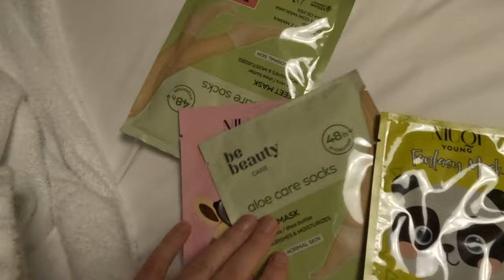Warszawa jesienią *Powiśle i Ogród Uniwersytetu Warszawskiego*